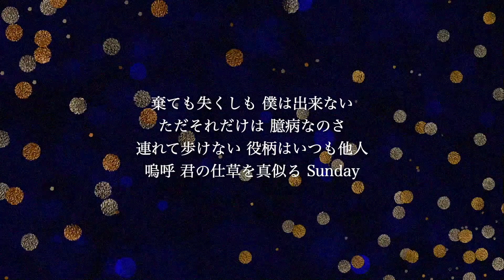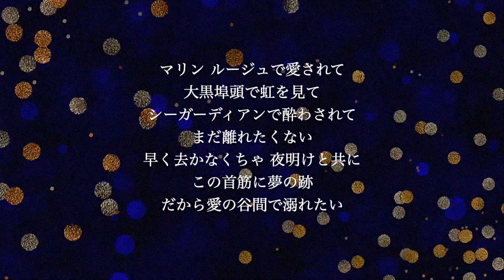【ピアノ伴奏カラオケ】LOVE AFFAIR～秘密のデート / サザンオールスターズ【低めの男性キー】